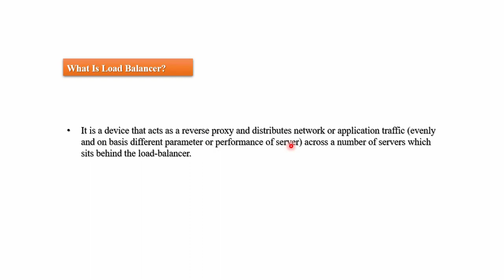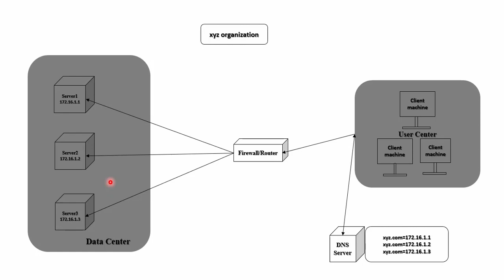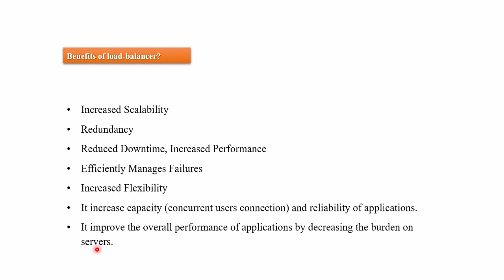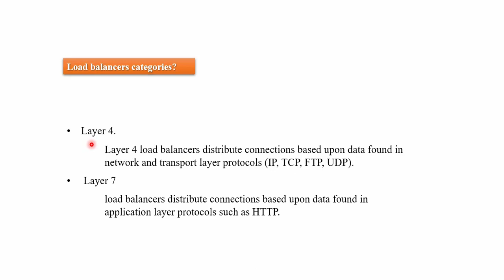Video-02,what is f5 load balancer and how it works? f5 load balancer for beginners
In this video I explained What Is Load Balancer? what is f5 load balancer and how it works? What are benefits of F5 load balancer? What was before load balancer? basic working of load balancer and categories of load balancer. f5 load balancer for beginners.